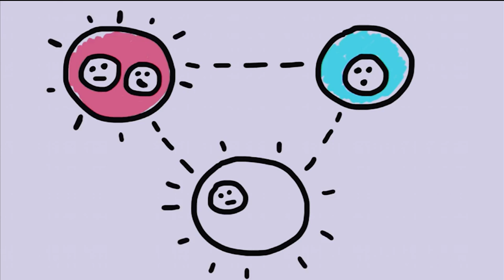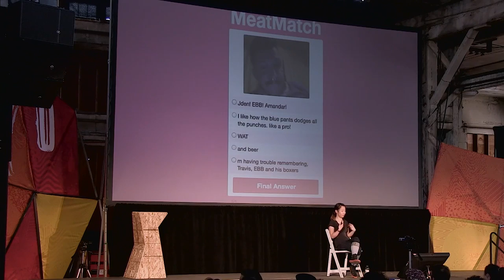Edna Piranha, Meatspace XOXO Festival 2014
- free tutorial videos that teach game development, programming, SQL, and other technical skills

- free cult movies including classics like Reefer Madness, Carnival of Souls, and The Little Shop of Horrors

- growing library of free audio books including classic authors like Mark Twain and classic works like Pride and Predjuce

- 1 million+ real contracts from Fortune 500 companies

- 3 million+ judicial opinions and court decisions from United States courts

- 100,000+ judicial opinions from Hong Kong courts in English and Chinese.

- 200,000+ judicial opinions and administrative rulings from India in English

- full text of the entire U.S. code of laws from 1994 to the present

- full text of US state law codes and administrative regulations

- business and legal course for game developers from the start of your indie studio to the release of your game

- business and legal course for programmers and app developers to start their own studios or freelancing career